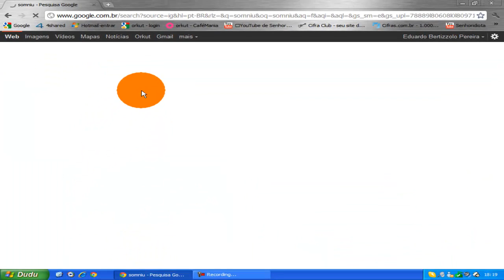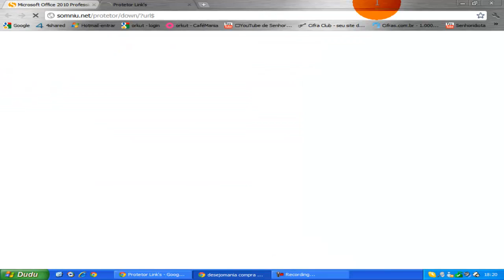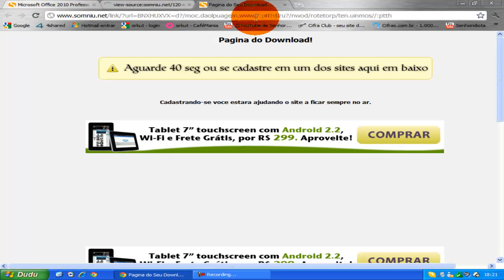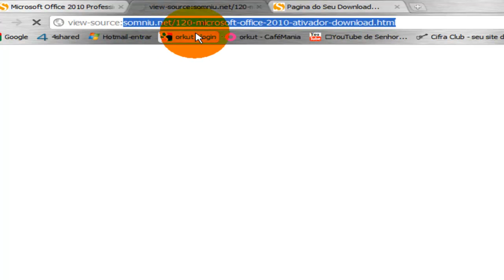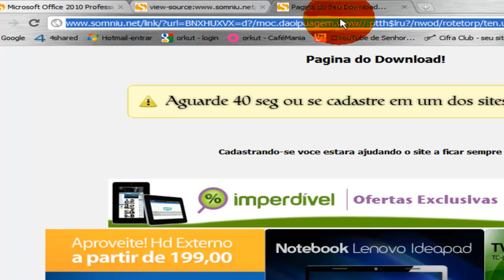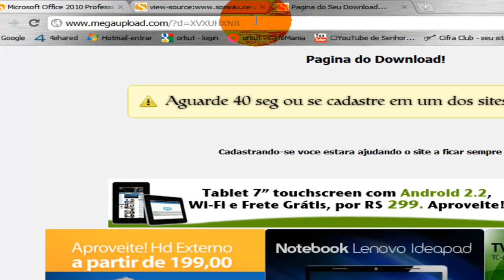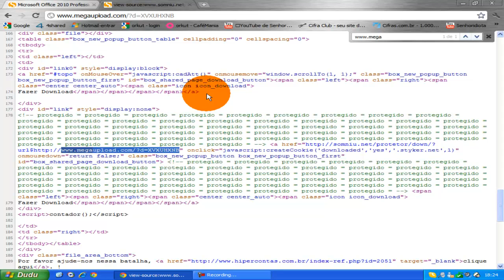Como pular os Protetores de Link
Neste vídeo ensinarei a passar por cima dos cadastradores de celular.